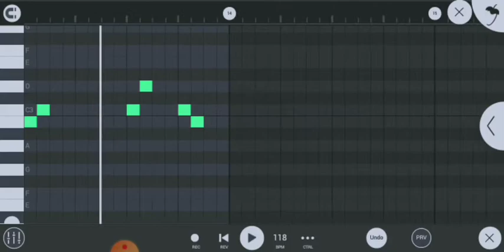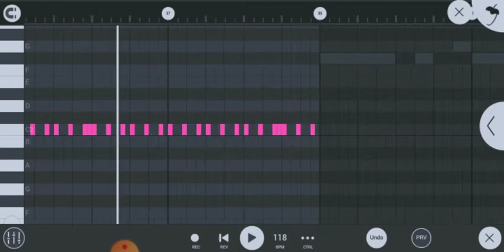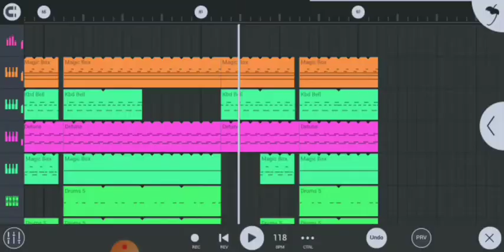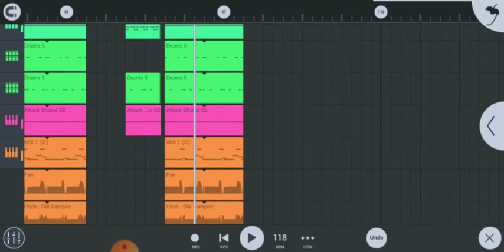🦂 TUTORIAL 🦂 - Mc Stan Tutorial | Mc Stan Type Beat | Beat Unlock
Topics -

1- Mc stan type beat
2- Mc stan
3- Mc stan tutorial
4- how make beat like mc stan
5- mc stan beat
4- mc stan new song